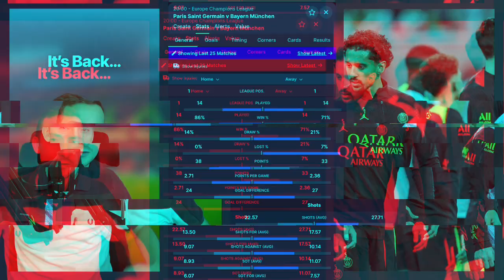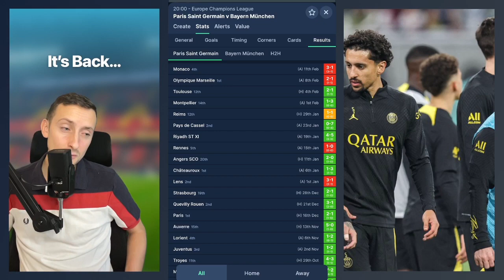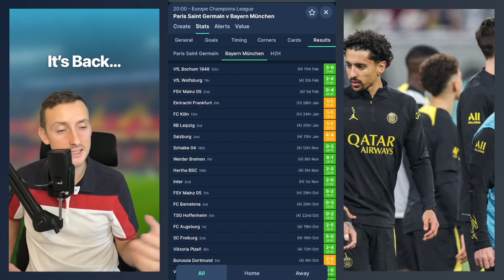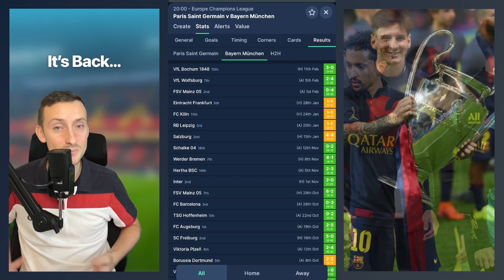Insights & Predictions for PSG v Bayern (UCL KO!)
In this video, I preview this heavy-weight clash in the first round of knock-out stages in this year's Champions League: PSG v Bayern. As always, please let me know what you think will happen in this fixture by leaving a comment for me and the community.